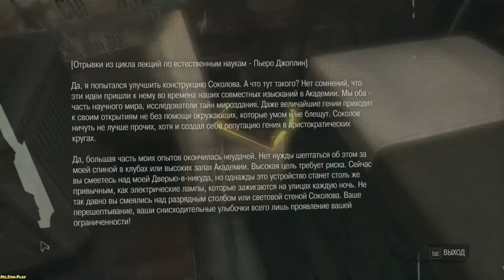Dishonored ► Dog's Pub(Пёсий паб) №2